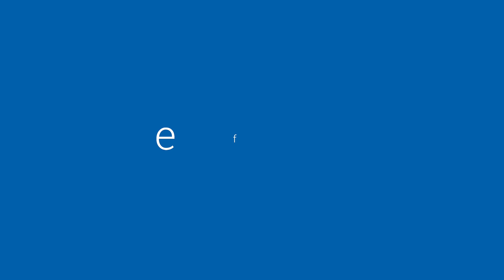EFFIBAT | Avant / Après rénovation totale d'une maison ancienne à Reims #84